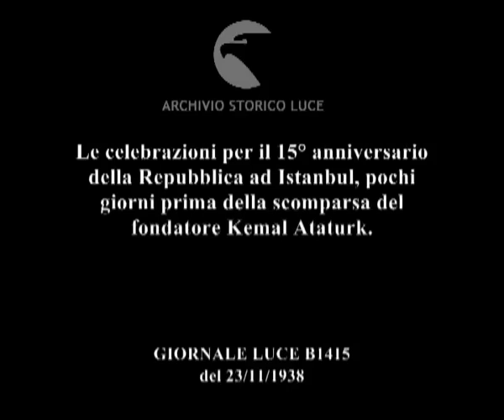Le celebrazioni per il 15° anniversario della Repubblica ad Istanbul, pochi giorni prima della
Descrizione sequenze:immagine del ponte di Galata trafficato ; la base di un monumento è ricoperta di bandiere turche ; immagini della gente in strada ; un gruppo di autorità cammina in strada ; una corona viene deposta ai piedi di un monumento ; reparti dell'esercito a cavallo sfilano per le strade ; immagini di autorità mentre seguono la parata ; fasi della parata militare ; alcune persone tra la gente in strada applaudono ; immagini notturne di vie trafficate con i palazzi illuminati ; veduta di navi in mare piene di luci ; immagini notturne delle strade con i palazzi illuminati ; volto di profilo di Ataturk disegnato su un cartellone in controluce ;